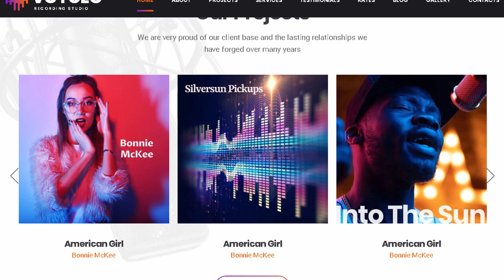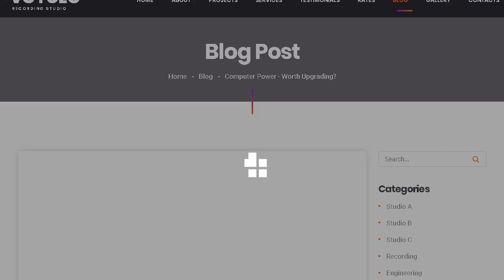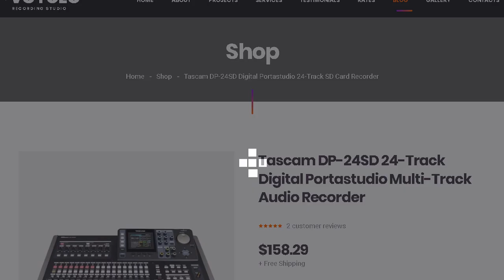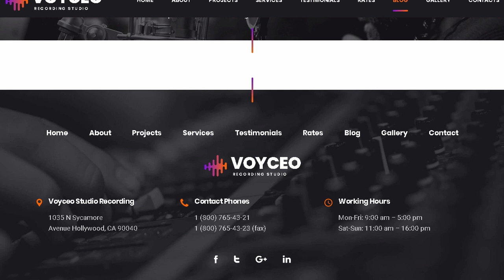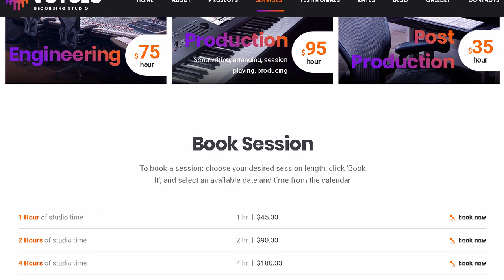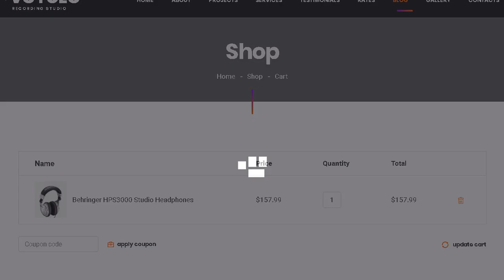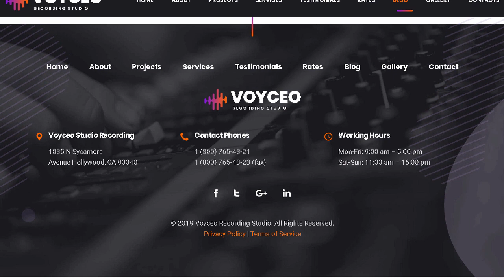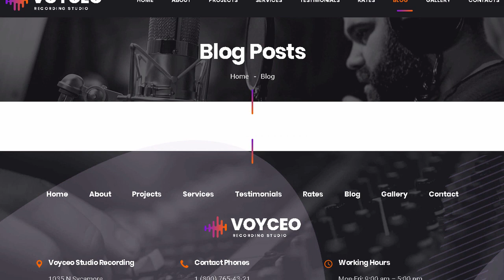Voyceo - Recording Studio HTML Template | Themeforest Templates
Download Voyceo - Recording Studio HTML Template | Themeforest

OR

Voyceo is premium Html template. It is retina ready. fully responsive and compatible with all kind of mobile devices. This item is dedicated for (you can built website based on it) recording studio. sound studio. musician. singer. vocalist. dj. music band etc. You can save your time and money with our HTML template Voyceo. We have integrated it with specific features &ndash; booking forms. player. gallery / instragram widget. slick slider etc. Don&rsquo;t hesitate and buy our HTML wesbite template Voyceo.

Voyceo Sound Studio HTML template features:

Bootstrap;

HTML5/CSS3;

Slick Slider;

Player;

Responsive;

Instagram widget;

Ready Contact Form;

SEO optimized;

Premium support.

jQuery &ndash; JavaScript Library;

Bootstrap &ndash; Bootstrap by Twitter;

jQuery Lazy &ndash; Lazy load images;

Slick &ndash; jQuery carousel plugin;

Isotope &ndash; jQuery plugin filter &amp; sort plugin;

Images Loaded &ndash; jQuery plugin for detect when images are loaded;

jQuery Validation Plugin &ndash; Form validation made easy;

jQuery Form Plugin &ndash; The jQuery Form Plugin allows you to easily and unobtrusively upgrade HTML forms to use AJAX;

Lightbox for Bootstrap &ndash; jQuery popup plugin;

AwpPlayer &ndash; Is a customizable audio waveform visualization;

FancyBox &ndash; Is a tool that offers a nice and elegant way to add zooming functionality for images. html content and multi-media on your webpages;

jQuery Mask Plugin &ndash; A plugin to make masks on form fields;

Instafeed &ndash; Is a dead-simple way to add Instagram photos to your website;

noUiSlider &ndash; Is built for designers and developers alike;

Parallax &ndash; parallax effect;

scrollbar &ndash; customizable custom scrollbar;

tilt.jquery.js &ndash; A tiny requestAnimationFrame powered 60+fps lightweight parallax hover tilt effect for jQuery;

Touchpunch &ndash; jQuery UI Touch Punch is a small hack that enables the use of touch events on sites using the jQuery UI user interface library;

TweenMax.min &ndash; TweenMax is the most feature-packed (and popular) animation tool in the GSAP arsenal;

wNumb &ndash; JavaScript Number &amp; Money formatting;

*Images from the demo aren&rsquo;t included in the source package